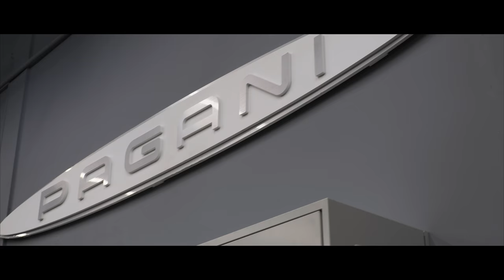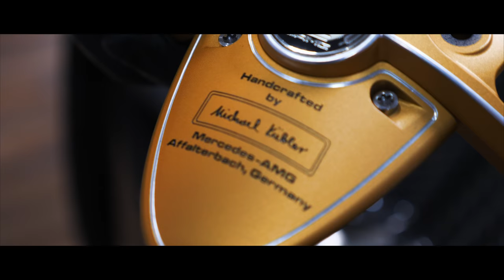Welcome To The Pagani Service Center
Our Pagani factory trained technicians are capable of handling all of your needs with your Pagani vehicle. Grab an espresso and sit back as we show you a glimpse inside our Pagani service facility.